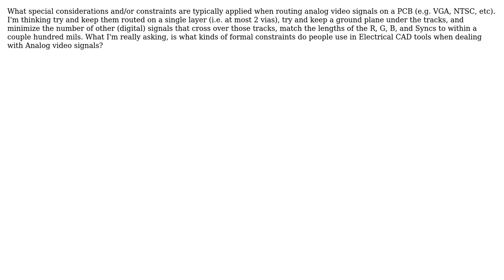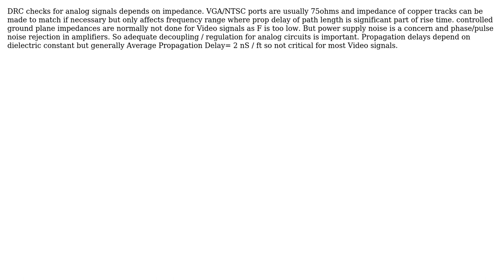Electronics: Analog Video PCB Layout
With thanks & praise to God, and with thanks to the many people who have made this project possible! | Content (except music & images) licensed under CC BY-SA | Music | Images & others | With thanks to user vicatcu user Tony Stewart EE75 and the Stack Exchange Network Trademarks are property of their respective owners. You are responsible for your own actions.